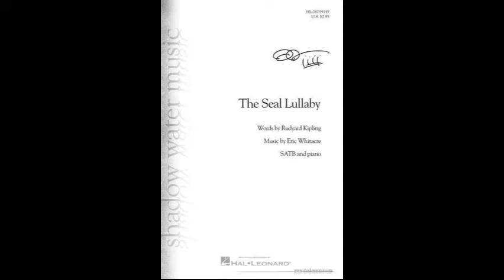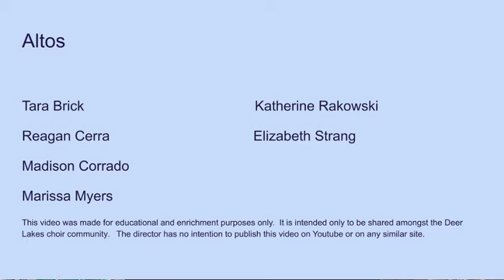Deer Lakes Spring Chorus Concert 2020: Seal Lullaby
Under normal circumstances, tonight (May 27, 2020) would have been Deer Lakes' annual spring chorus concert. Unfortunately, the world's events have rendered that concert impossible. However, music teacher Matthew Derby and his students would not be deterred and have still prepared some pieces for you to enjoy from the comfort of your own home.